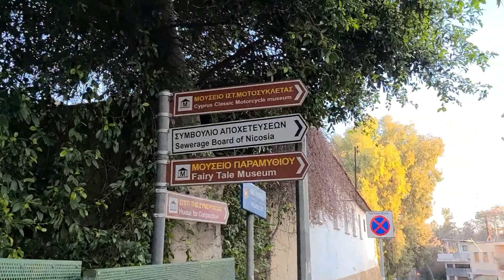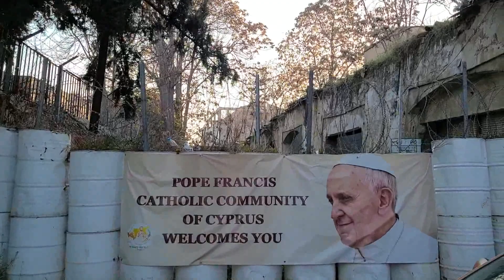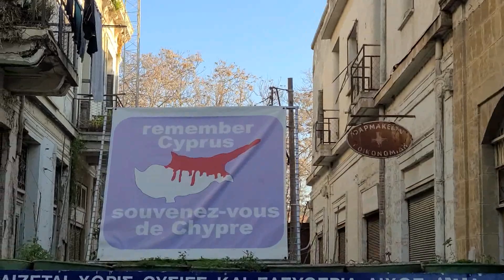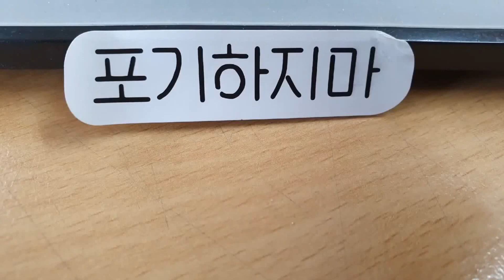세계 유일 수도가 분단된 곳! 키프로스 니코시아, 완충 지대를 가다 (니코시아 역사) | 2023년 3월 [3말4초 여행]